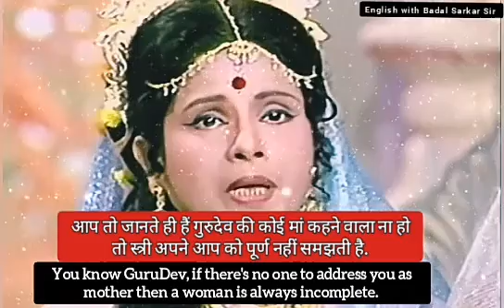राजा दशरथ एवं उनकी रानियों ने गुरुदेव वशिष्ठ से क्या कहा